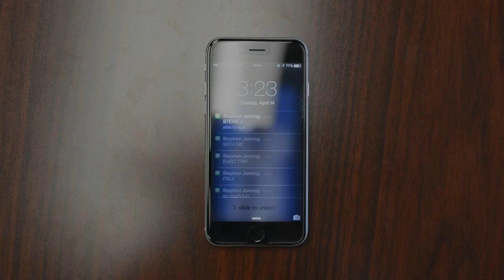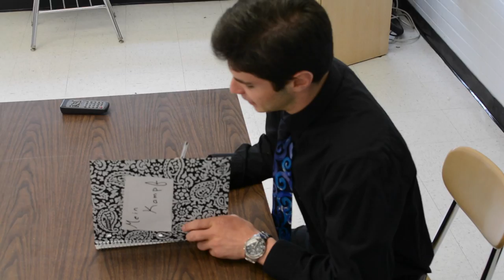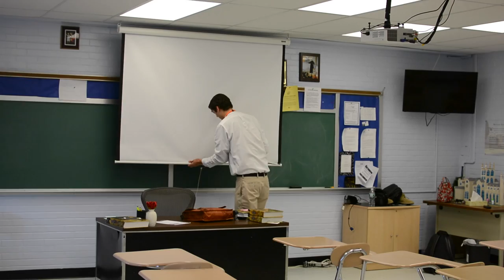2015 Bishop Eustace Senior Skit